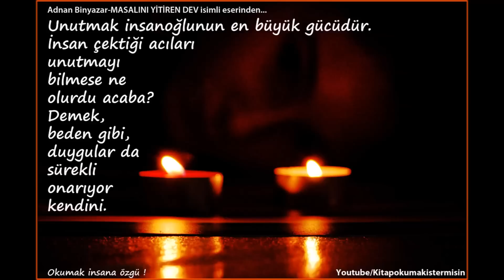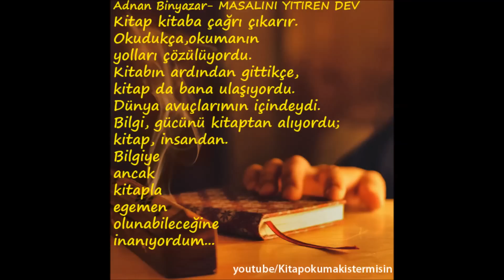Adnan Binyazar-Masalını Yitiren Dev / İnsan çektiği acıları unutmayı bilmese ne olurdu acaba?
Biz gelecek nesillerimiz için kütüphanemizi kuruyoruz. Arşivimizdeki eserleri tavsiye üzerine okuduk. Okuyup, çok etkilendiğiniz 3 kitap ismini bizimle paylaşarak kütüphanemize katkıda bulunmak ister misiniz?